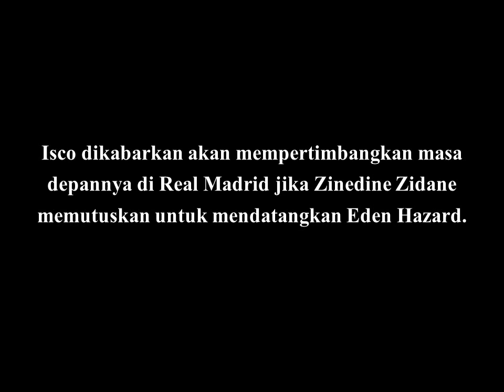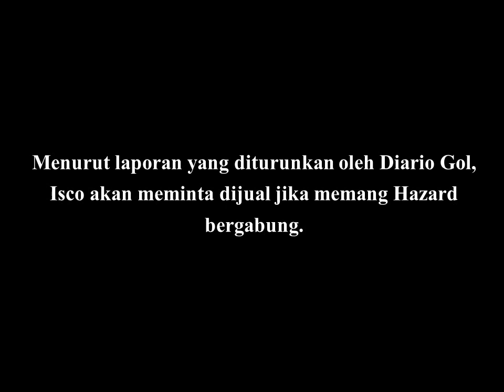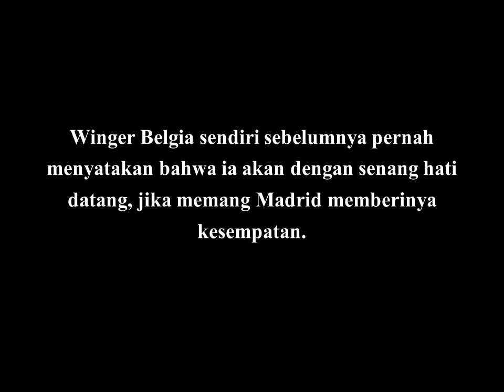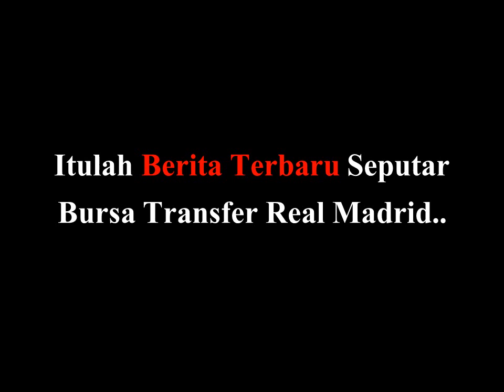BREAKING NEWS! Bursa Transfer - Eden Hazard Gabung Real Madrid, 2 Pemain Madrid ini Akan Pergi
Bursa Transfer Eden Hazard Gabung Real Madrid, 2 Pemain Madrid ini Akan Pergi
Hazard Akan Paksa Dua Pemain Madrid ini Pergi
Sumber : bola.net